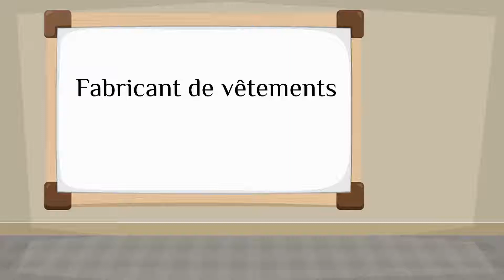How do you say 'dress maker' in French?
How to say 'dress maker' in French? Listen to hear the pronunciation.